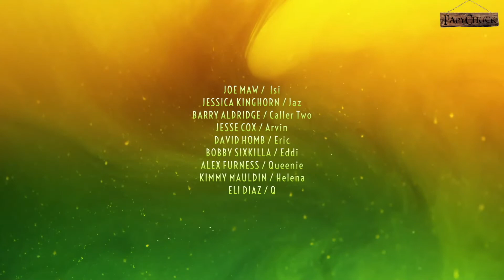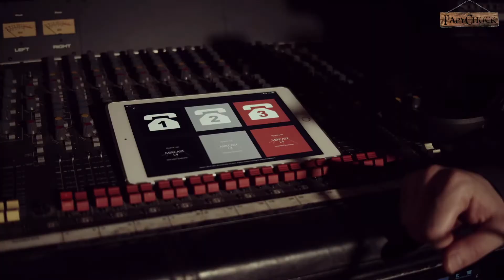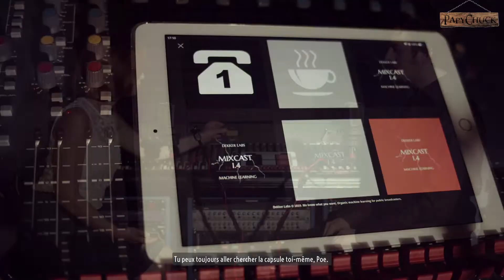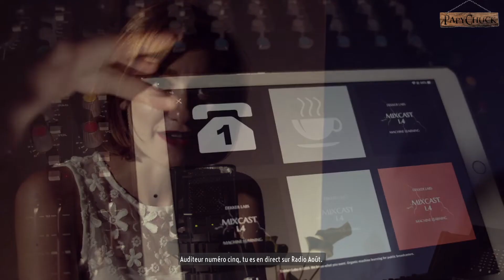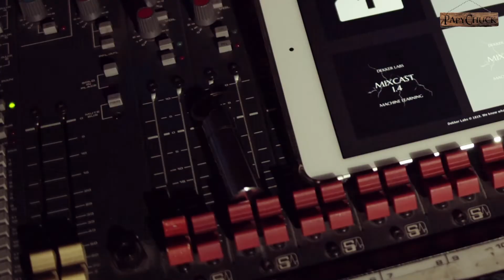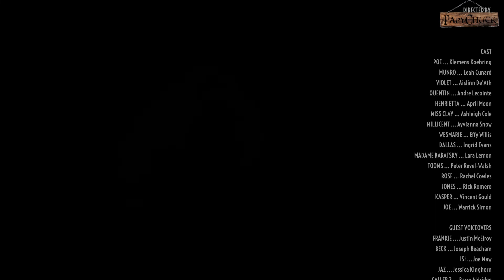DARK NIGHTS WITH POE AND MUNRO ( Épisode 6) - Un souhait a tout déclenché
Poe ne se doute pas que le vœux qu'il vient de formuler lors de sa visite du musée de la ville aura des conséquences plus qu'inattendues.

📋 RÈGLEMENT du tchat et de l'espace commentaire :
Afin que la chaîne reste agréable pour tous voici quelques règles à respecter SVP :
➡️ Traitez avec respect et sans préjugés chacun des membres de la communauté, quels que soient sa couleur de peau, sa religion, sa nationalité, son origine, son handicap, son sexe, son identité de genre, son orientation sexuelle ou son âge.
➡️ Attention à ce que vos propos ne soient pas insultants, provocants, stigmatisants ou choquants pour personne.
➡️ Nous sommes ici pour passer du temps agréablement ensemble, donc aucune prise de tête ne sera tolérée. Les problèmes se règlent en privé.
➡️ Pas de publicité / Pas de lien web / Pas de Spams / Pas de Flood
➡️ Ici on est sur la chaine de "PapyChuck", donc on ne parle pas des autres streamers/youtubeurs ni des autres chaines.
➡️ Ne pas abuser de l’écriture en majuscules : les majuscules sont FAITES POUR CRIER
➡️ Écrivez en français (write in french)

💰 CONTRIBUER au développement de la chaîne :
⚠️ En faisant un don, vous reconnaissez avoir connaissance qu'aucun bien ou service n'est acheté avec votre don et qu'aucun avantage n'est accordé aux donateurs. ⚠️

➡️ Le don est un geste qui doit venir de vous et de vous seul et qui doit être réfléchi AVANT de le faire.
➡️ Pour les personnes mineures, demandez d'abord l'accord à vos parents (ou à vos responsables légaux).
➡️ Les dons sont non remboursables, non rentables et/ou échangeables et ne peuvent être ni retirés ni refacturés.

- une alerte sera diffusée en direct si le don est fait pendant un Live

🎁 PARTENARIATS :
▶ Instant Gaming :

Lorsque vous cliquez sur ce lien pour acheter un jeu, je reçois une part des revenus liés à la vente. Une alerte sera diffusée en direct si l'achat est fait pendant un Live.

🗨️ MESSAGE A TOUS :
N'hésitez pas à commenter cette vidéo, j'apprécie vos encouragements et critiques. Je reste disponible à toutes vos suggestions.
Un pouce relevé sur mes vidéos est également un bon moyen de m'encourager et de me dire merci !

Si vous lisez cette phrase écrivez « Bonjour tout le monde, bonjour les gens ! » en commentaire !